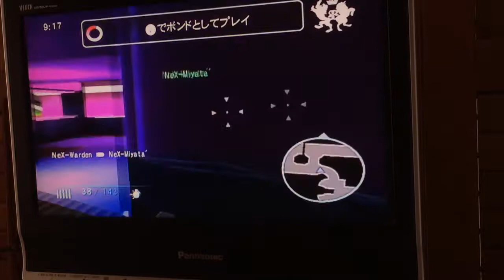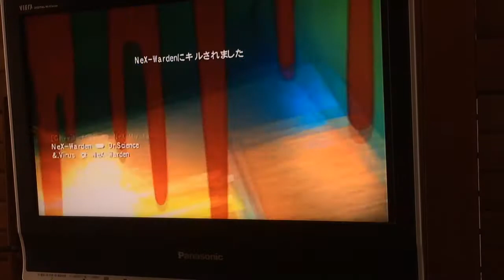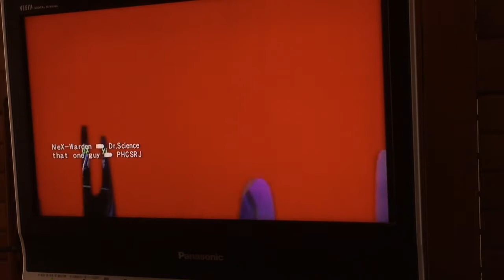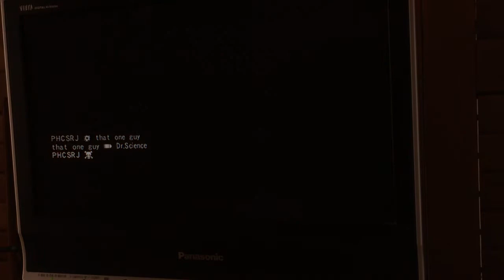お話ゴールデンアイ#9